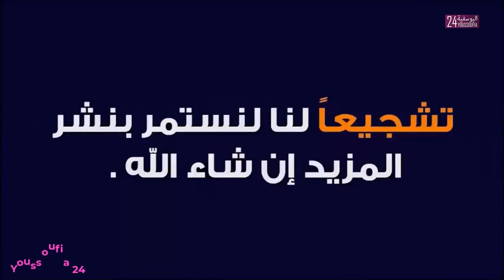المداخيل، المصاريف، فقر الجماعة، الاكراهات والمشاكل والحلول أسئلة يجيب عنها رئيس جماعة الخوالقة